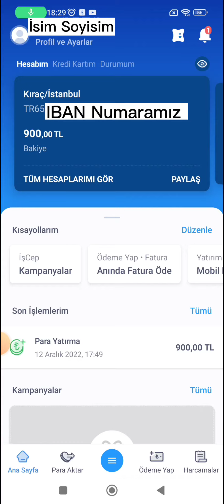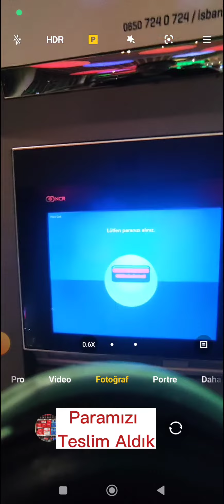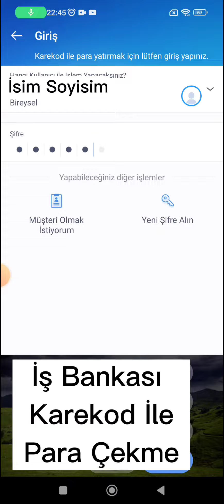İş Bankası Karekod İle Para Çekme - İş Bankası QR Kod İle Para Çekme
iş bankası Karekod İle Para Çekme,
iş bankası QR kod ile para çekme,
iş bankası QR kodla para çekme,
iş bankası QR kod ile para çekme nasıl yapılır,